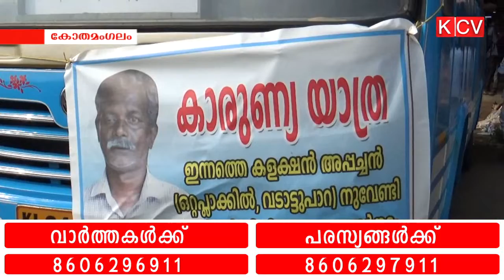സ്വകാര്യ ബസ് കാരുണ്യ സര്‍വ്വീസ്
ക്യാന്‍സര്‍ രോഗിക്ക് ചികിത്സാസഹായം സ്വരൂപിക്കാന്‍ സ്വകാര്യ ബസ് കാരുണ്യ സര്‍വ്വീസ് നടത്തി.യാത്രക്കാരും മറ്റുള്ളവരും ബസ്സുകാരുമായി സഹകരിച്ചു.